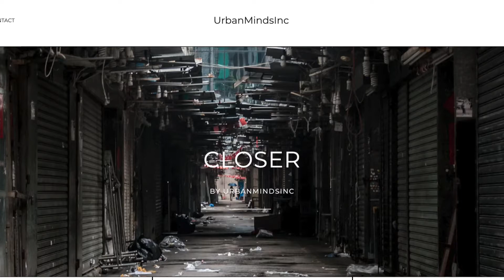Set Your Kids Up For Financial Success | UrbanMindsInc